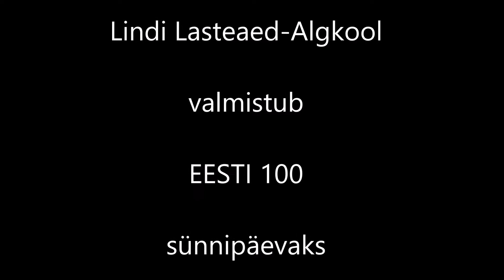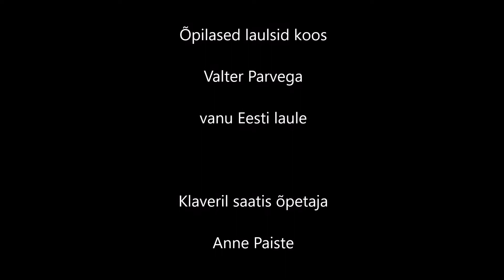Lindi lapsed valmistuvad Eesti 100-ks sünnipäevaks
Lindi 1.-4.-klassi õpilased laulavad koos Valter Parvega vanu eesti laule. Meiegi hakkasime sättima! :)